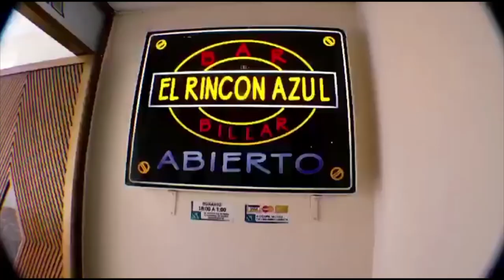NOTICIERO STRIKEOUT 04/02/21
SERIE DEL CARIBE MAZATLAN 2021